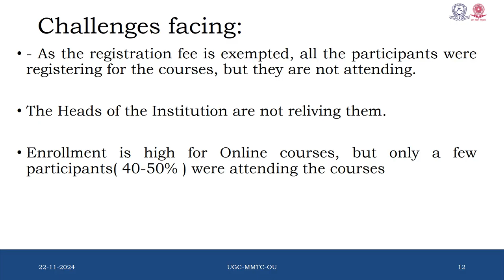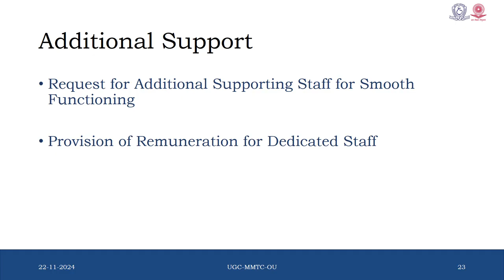MMTTC OU OCT 2024